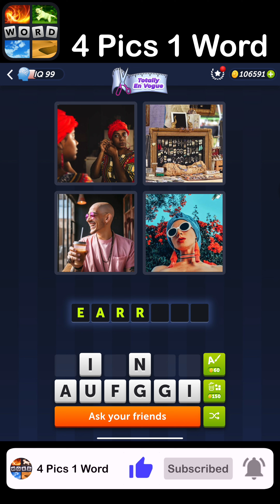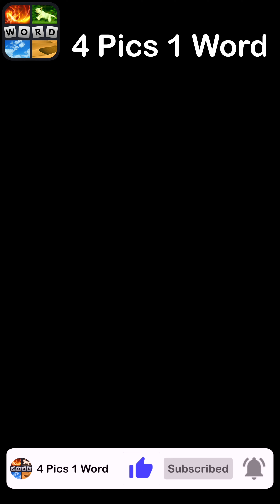4 Pics 1 Word - Totally En Vogue - 15 September 2023 - Answer Daily Puzzle +Bonus Puzzle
4 Pics 1 Word Answers Daily Puzzle + Bonus Puzzle Totally En Vogue September 2023